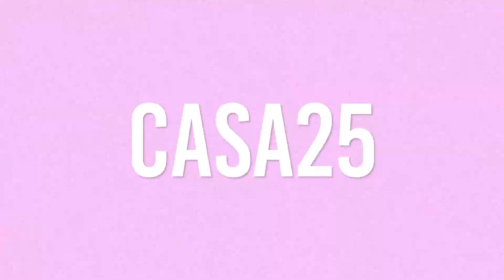NƎO - MA SUNA MVTV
More songs to come soon!

Location: Chisinau, Republic of Moldova